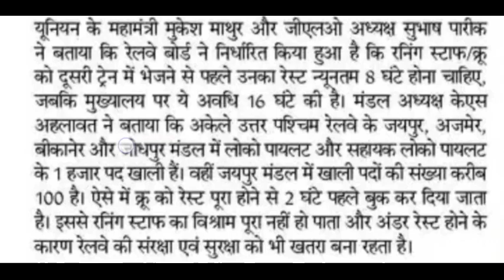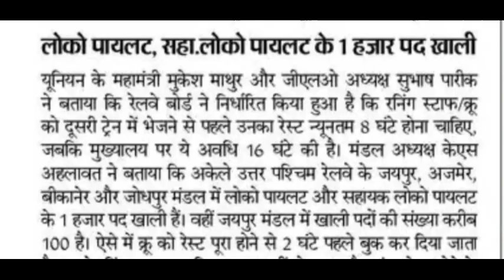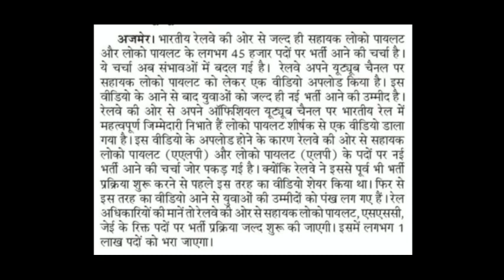RRB ALP Technician Recruitment 2023 || 40,000 Post || Railway ALP Technician Vacancy 2023